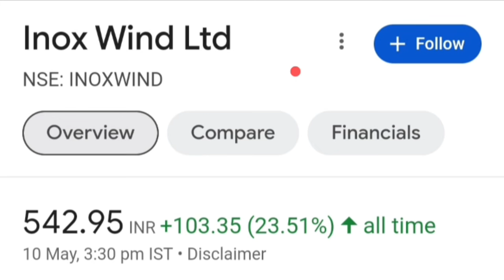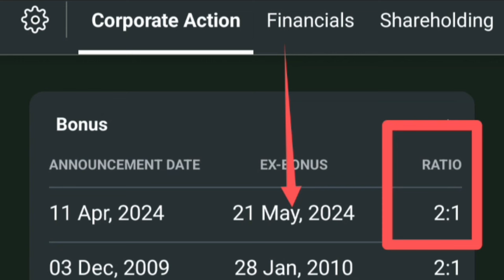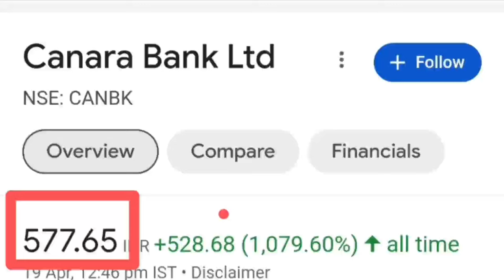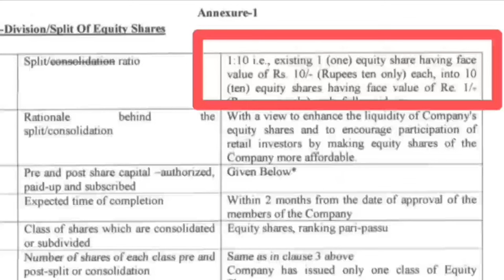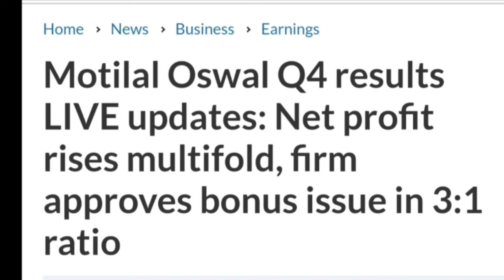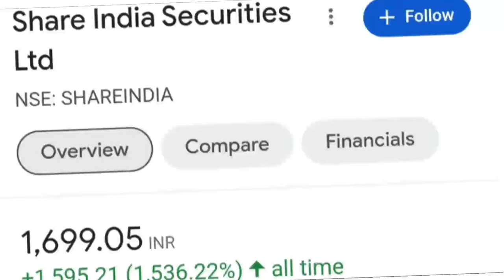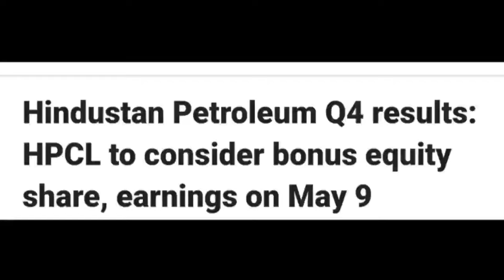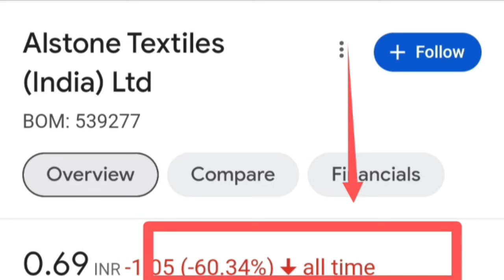25 कंपनी देगी बोनस और स्प्लिट मई महीने में। May month bonus share list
Topics :::::::::

Hindustan Petroleum Corporation share or stock bonus dividend record date latest breaking news today in hindi
Hindustan Petroleum Corporation share or stock bonus dividend record date latest update today in hindi
BPCL Ltd share or stock bonus dividend latest breaking news today in hindi
BPCL Ltd share or stock bonus dividend latest update today in hindi
Hindustan Petroleum Corporation share or stock bonus dividend latest breaking news
Hindustan Petroleum Corporation share or stock bonus dividend latest update
HPCL share or stock bonus dividend record date latest breaking news today in hindi
SDBL share stock split record date latest update today
SDBL share stock split record date latest breaking news today
SDBL share stock future price target prediction
SDBL share stock buy or sell experts advice
Som Distilleries and Breweries Ltd share stock split record date latest update today
Som Distilleries and Breweries Ltd share stock split record date latest breaking news today
Balmer Lawrie and Company Ltd share stock bonus dividend buyback record date latest update today in hindi
Balmer Lawrie and Company Ltd share stock bonus dividend buyback record date latest breaking news today in hindi
Vardhman Polytex Ltd share stock split record date fixed latest update today
Vardhman Polytex Ltd share stock split record date set latest breaking news today
Vardhman Polytex Ltd share stock future price target prediction analysis
Vardhman Polytex Ltd share stock buy or sell experts advice

May bonus लिस्ट
1 के बदले 60 मिलेंगे
bonus share latest news
Bonus & split
Bonus 2:1 घोषित हुआ
bonus and split stocks
सबसे बड़ा Split शेयर
split share latest news
Tata Consumer, Tata Coffee, IFL Enterprises,
Axita cotton, Standard Capital
Bonus split 2024 list
bonus & split

sunshine capital share latest news,
sunshine capital,
sunshine capital share,
sunshine capital ltd,

manorama industries share latest news,
manorama industries share,
manorama industries ltd,

bajaj auto buyback 2024,
bajaj auto buyback,

ibull housing finance share news
drc systems share news
paisalo digital limited share latest news
thinkink share latest news

bhagiradha chemicals and industries
bhagiradha chemicals share latest news

integrated industries share price
integrated industries share

shukra pharmaceuticals limited
shukra pharmaceuticals share price
cupid share latest news
cupid share latest update
remsons industries ltd share
promax power share
promax power share latest news

suratwala business group share
naapbooks limited

grauer & weil india ltd share latest news
grauer and weil latest news

manorama industries ltd
manorama industries share
balaxi pharma share latest news

sunrise efficient marketing limited
kesar india share latest news

sprayking agro share price
sprayking agro equipment ltd

capri global share latest news

persistent share latest news
persistent systems
persistent systems share news

ok play share latest news
colab cloud share

tiger logistics share latest news
tiger logistics
tiger logistics share

united van der horst

bonus shares in May 2024
stock split in May 2024
split shares May 2024
May bonus list
bonus share May list

split share
dividend
buyback of share
right issue
upcoming share split and bonus
bonus dene wale share 2024
bonus share
bonus shares